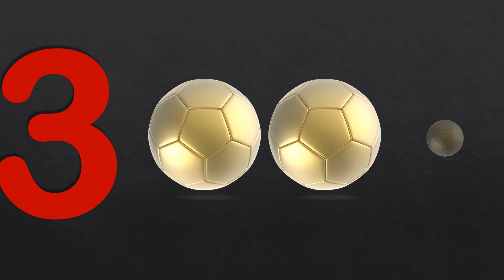English Counting 1 TO 10 | Ginti 1se 10 | Counting in English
English Counting 100 TO 1 | Ginti 100 se 1 | Counting in English